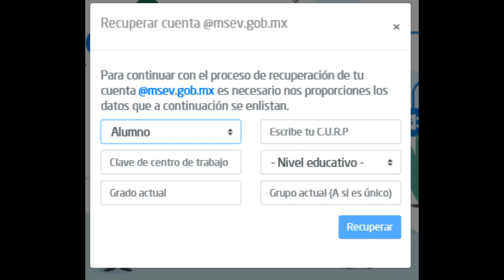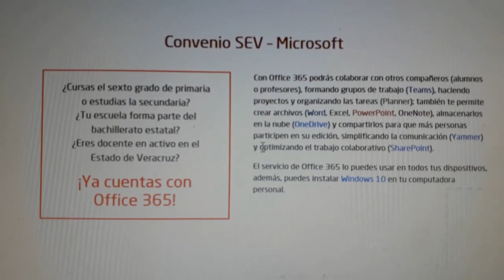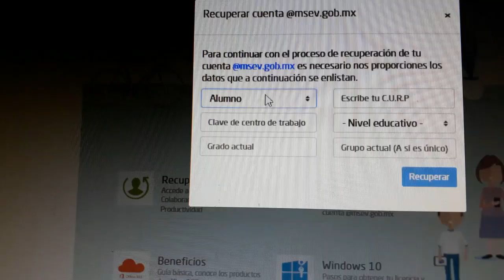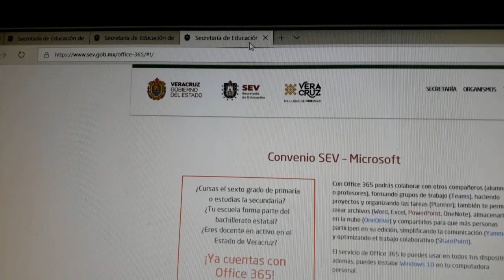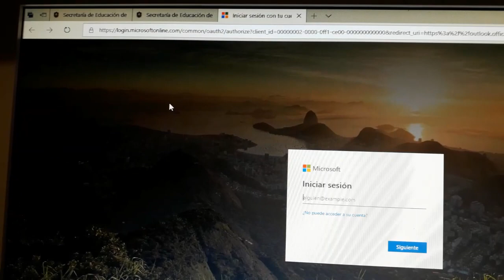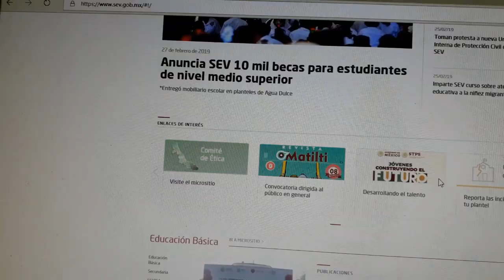1.007 Activando msev.gob.mx